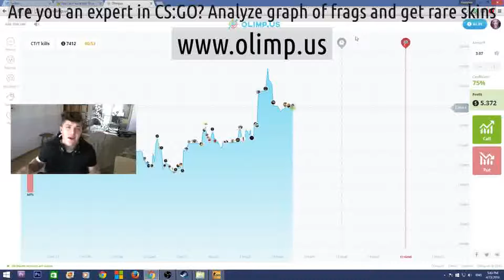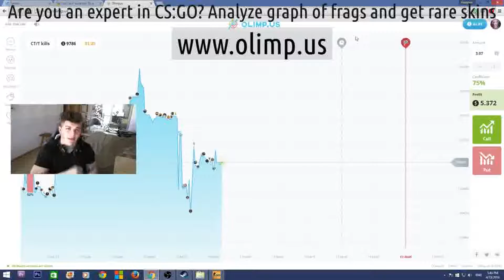Trikz csgo servers